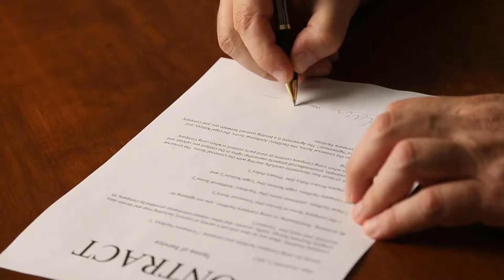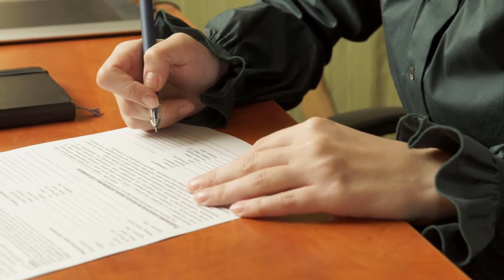What is the History of Fingerprinting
The history of fingerprinting for identification has ancient origins, as historical artifacts from regions like China and Persia can attest. As a recognized science, fingerprinting made significant strides in the 1800s, becoming one of the first forensic sciences by the early 1900s. Today it continues to be a valuable tool for identifying people of interest by examining evidence left behind at a crime scene, and fingerprint evidence is widely accepted in court.